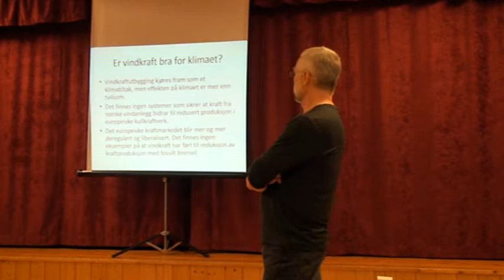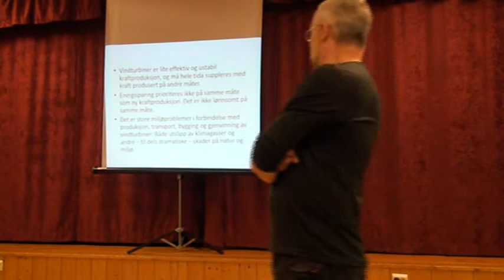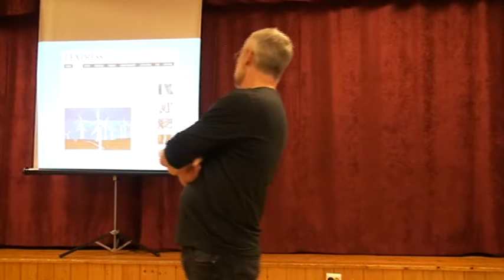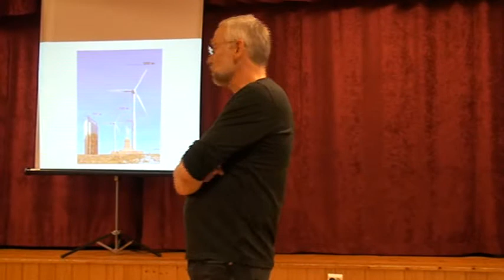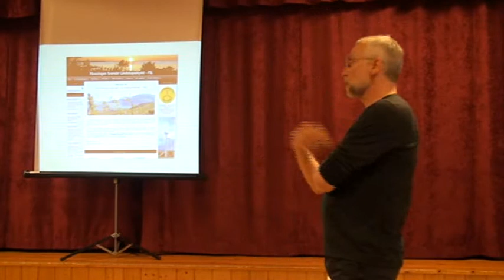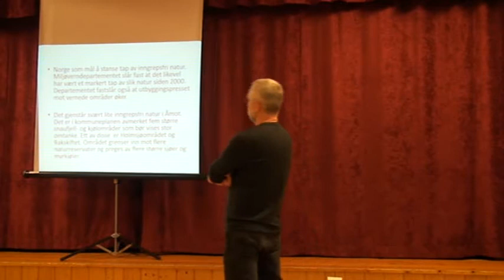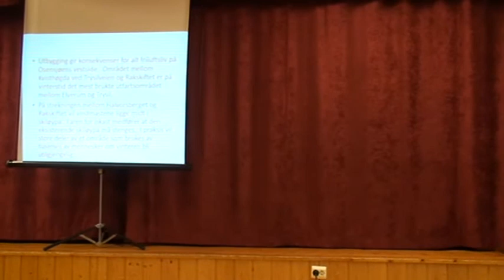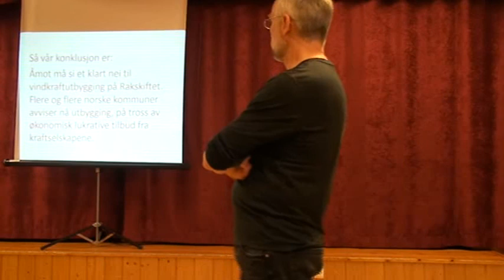Vindkraft på Raskiftet: Naturinngrep og støy uten klimaeffekt - Naturvernforbundet Åmot/Elverum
Opptak fra åpent vindkraftmøte i Haugedalen grendehus onsdag 19. juni 2013. Arrangør: Åmot kommune. Trysil og Åmot kommuner skal levere høringsuttalelse september 2013 i anledning Austri Vinds planer om et vindkraftverk på Raskiftet. Du finner hjemmesida «Vindkraft i Osen? Nei takk» på facebook.

Tore Kjernlie og Ketil Skogen, Naturvernforbundet i Elverum og Åmot, innleder om kraftutbygging, klimapolitikk og vindkraft -- for deretter å bevege seg til Rakskiftet og konkrete konsekvenser av vindkraft. Deres konklusjon:

«Åmot må si et klart nei til vindkraftutbygging på Raskiftet. Flere og flere norske kommuner avviser nå utbygging, på tross av økonomiske lukrative tilbud fra kraftselskapene.»

• Vindkraftutbygging kjøres fram som et klimatiltak, men effekten på klimaet er mer enn tvilsomt.
• Det finnes ingen systemer som sikrer at kraft fra norske vindkraftanlegg bidrar til redusert produksjon i europeiske kullkraftverk.
• Det europeiske kraftmarkedet blir mer og mer deregulert og liberalisert. Det finnes ingen eksempler på at vindkraft har ført til reduksjon av kraftproduksjon med fossilt brensel.
• Energisparing prioriteres ikke -- det er ikke lønnsomt på samme måte som kraftproduksjon.
• Vindturbiner er lite effektive, og gir ustabil kraftproduksjon. Må hele tida suppleres med kraft produsert på andre måter.
• Det er store miljøproblemer i forbindelse med produksjon, transport, bygging og gjenvinning. Alt dette fører til utslipp av klimagasser, i tillegg til å skape andre -- til dels dramatiske -- skader på natur og miljø.
• Elsertifikater og annen tilrettelegging for utbygging av vindkraft er derfor mer å betrakte som gammeldags industripolitikk enn som moderne miljøpolitikk. Det er stort sett bare utbyggingsselskaper og grunneiere som har fordel av utbygging.
• Men skadene som påføres naturen, er store. Dette er ikke snakk om «vindparker», men om enorme industrianlegg.
• I tillegg er støyproblemene betydelige, og stadig mer forskning påviser alvorlige helsekonsekvenser.
• «Skyggekast» er også et fenomen som medfører betydelige plager for de som bor, eller oppholder seg, nær vindindustrianlegg.
• Derfor møtes nye utbyggingsplaner alltid med lokal motstand. Det skjer i Norge og alle andre land. Det er en myte at folk andre steder trives med sin vindkraft, slik utbyggingsinteressene prøver å innbille oss.